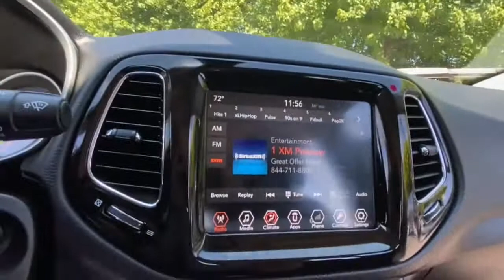2018 Jeep Compass Rochester Hillls, Clarkston, Troy, Waterford, Southfield, MI 52503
Granite Crystal Metallic Clearcoat Used 2018 Jeep Compass available in Rochester Hills, Michigan at Milosch's Palace CDJ. Servicing the Clarkston, Troy, Waterford, Southfield, MI area.

Certified - 2018 JEEP COMPASS LIMITED **4WD**Bluetooth**Back-Up Camera**Front Heated Leather Seating**Excellent ConditionbrbrThis vehicle also includes USB Port Heated Steering Wheel Automatic Temperature Push Start Remote Start Satellite Radio Radio Wheel Control Temperature and Compass Keyless Entry Heated Mirrors Auto Headlights Alloy Wheels Traction Control Side Air Bags MP3 Power Outlet Dual Zone Temperature Controls Fog Lights and Power Driver Split Rear Folding SeatingbrbrBLUETOOTH *ONE OWNER ALLOY WHEELS **PASSED MILOSCHS EXTENSIVE SAFETY INSPECTION BACKUP CAMERA *ACCIDENT FREE CARFAX REPORT **NON-SMOKER **ALL WHEEL DRIVE **LEATHER INTERIOR **LOW LOW MILES **FACTORY CERTIFIED **JEEP CERTIFIED *HEATED FRONT SEATS 4WD Quick Order Package 27G. 2018 Jeep Compass Limited 9-Speed Automatic 4WD Granite Crystal Metallic Clearcoat Certified. FCA US Certified Pre-Owned Details:brbr  * Includes First Day Rental Car Rental Allowance and Trip Interruption Benefitsbr  * 125 Point Inspectionbr  * Powertrain Limited Warranty: 84 Month/100000 Mile (whichever comes first) from original in-service datebr  * Vehicle Historybr  * Warranty Deductible: $100br  * Roadside Assistancebr  * Transferable Warrantybr  * Limited Warranty: 3 Month/3000 Mile (whichever comes first) after new car warranty expires or from certified purchase datebrbrOdometer is 939 miles below market average!brbrThe Milosch family has been serving Lake Orion and Oxfords automotive needs since 1967. Come experience the Palace Advantage! We want to give you a fair and competitive price upfront. We would also love to have your trade-in! We will give you a fair market trade value for your vehicle. Want to know what your trade is worth? Use our Kelley Blue Book Instant Cash Offer feature on our website to get a guaranteed value for your vehicle.brbrOur Service Department & Express Lane are open convenient hours during the week and Saturday. We also offer a free service shuttle for local customers a customer lounge with free coffee and popcorn as well as free wireless internet. We also offer a free car wash with every service. Quick Order Package 27G FCA US Certified Pre-Owned Certified 4WD 3.73 Axle Ratio 4-Wheel Disc Brakes 6 Speakers ABS brakes Air Conditioning Alloy wheels AM/FM radio: SiriusXM Anti-whiplash front head restraints Apple CarPlay/Android Auto Auto-dimming Rear-View mirror Automatic temperature control Brake assist Bumpers: body-color Compass Delay-off headlights Driver door bin Driver vanity mirror Dual front impact airbags Dual front side impact airbags Electronic Stability Control Four wheel independent suspension Front anti-roll bar Front Bucket Seats Front Center Armrest w/Storage Front dual zone A/C Front fog lights Front reading lights Fully automatic headlights Heated door mirrors Heated front seats Heated steering wheel Illuminated entry Knee airbag Leather Shift Knob Leather Trimmed Bucket Seats Low tire pressure warning Manufacturers Statement of Origin Occupant sensing airbag Outside temperature display Overhead airbag Overhead console Panic alarm ParkView Rear Back-Up Camera Passenger door bin Passenger vanity mirror Power door mirrors Power driver seat Power steering Power windows Radio: Uconnect 4 w/8.4 Display Rear anti-roll bar Rear seat center armrest Rear window defroster Rear window wiper Remote keyless entry Roof rack: rails only Security system Speed control Split folding rear seat Spoiler Steering wheel mounted audio controls Tachometer Telescoping steering wheel Tilt steering wheel Traction control Trip computer Turn signal indicator mirrors Variably intermittent wipers and Wheels: 18 x 7.0 Polished/Gray Pockets Aluminum.